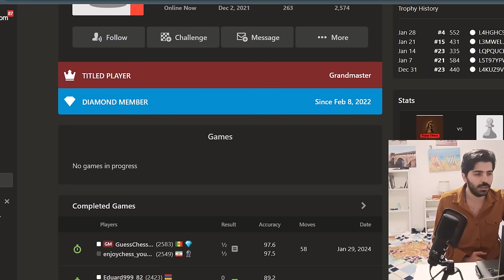شطرنج با استاد بزرگ سنگالی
دقت 3000 در بازی سریع شطرنج در برابر یک استاد بزرگ قدرتمند
سیستم لندن ورسوف جوباوا راپورت
روز سوم تمرینات حرفه ای یک شطرنجباز: روز سخت
حل پازل از کتاب روش دارکوبی و شطرنج سریع همراه با بررسی
Thumbnail Credits: by Josu Tornay

محتوای این ویدیو
00:00 - خیام
02:12- استاد بزرگ
22:40- سیستم لندن ورسوف

قربانی پیاده در شروع بازی
محاسبات پیچیده در تنگی زمان
Mohammad Shah Moradi VS Felix Izeta Txabarri
اشتاد بزرگ فلیکس ایزتا در برابر محمد شاهمرادی